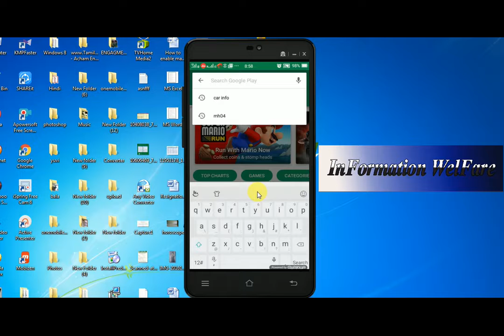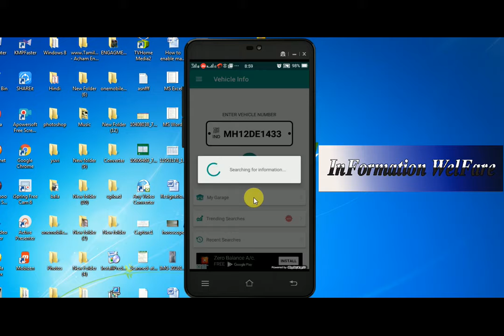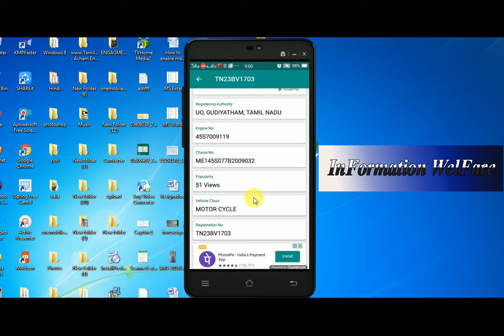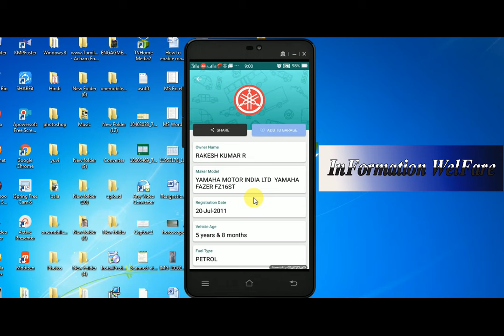How to Get Vehicle Registration and Owner Details in mobile?